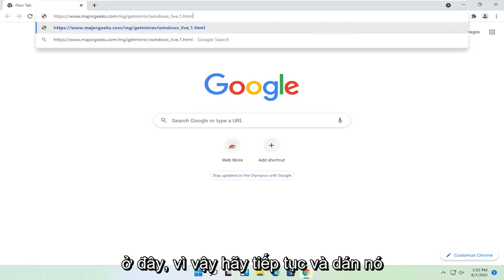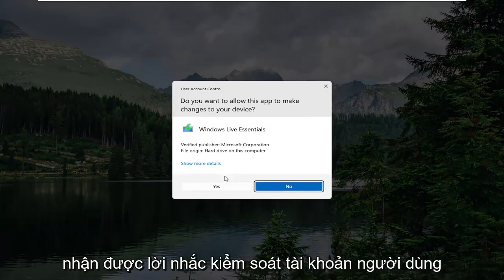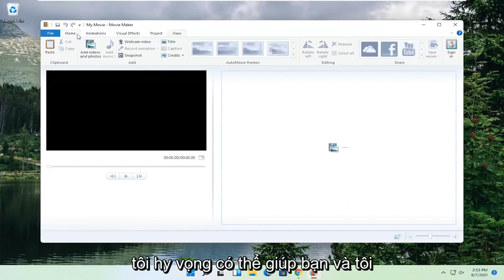Hướng dẫn tải và cài đặt phần mềm Windows Movie Maker trên Windows 11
Năm 2009, Microsoft đổi tên ứng dụng thành Windows Live Movie Maker 2009, thêm nó vào bộ Live Essentials.

Vì Windows Live Movie Maker là phần mềm mới nên bạn không thể sử dụng nó để làm việc với các dự án được tạo bởi các phiên bản trước của Movie Maker.

Phiên bản mới đã loại bỏ nhiều tính năng - chẳng hạn như ổn định hình ảnh và khả năng ghi âm thuyết minh, đồng thời nó cũng không hỗ trợ chuyển tiếp XML tùy chỉnh như các phiên bản tiền nhiệm.

Các vấn đề được giải quyết trong hướng dẫn này:
windows live movie maker windows 11
cửa sổ hướng dẫn làm phim trực tiếp
Windows Live Movie Maker cho Windows 11
windows live movie maker miễn phí
trình cài đặt windows live movie maker

Hướng dẫn này sẽ áp dụng cho máy tính, máy tính xách tay, máy tính để bàn và máy tính bảng chạy hệ điều hành Windows 11, Windows 10, Windows 8 / 8.1, Windows 7. Hoạt động cho tất cả các nhà sản xuất máy tính lớn (Dell, HP, Acer, Asus, Toshiba, Lenovo, Samsung và Huawei).